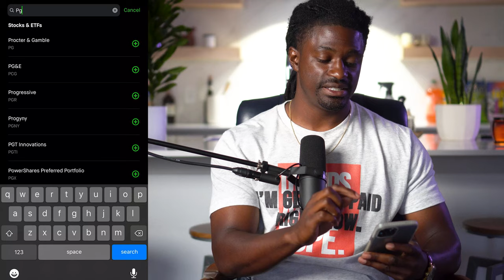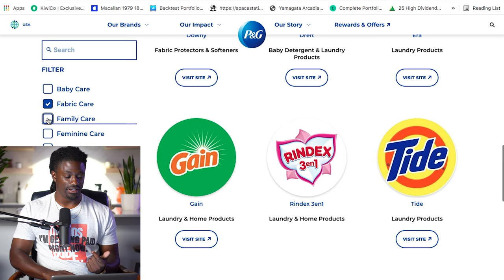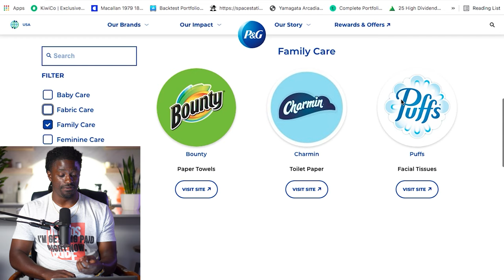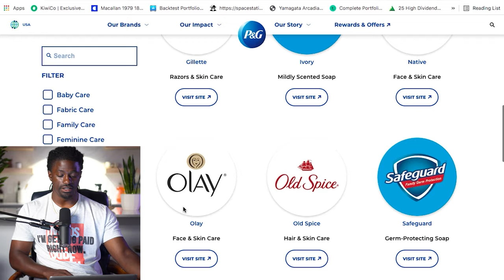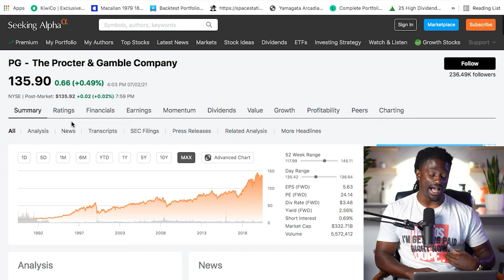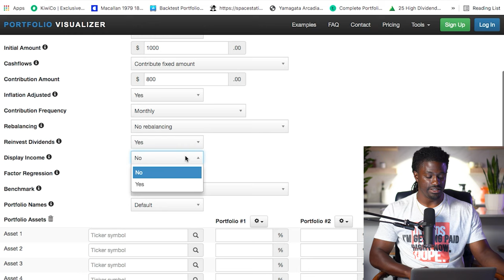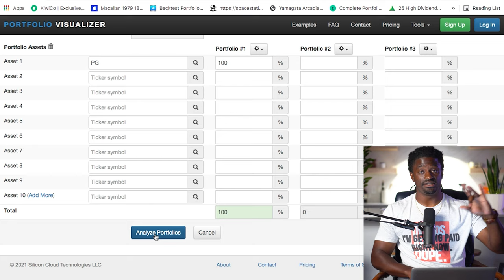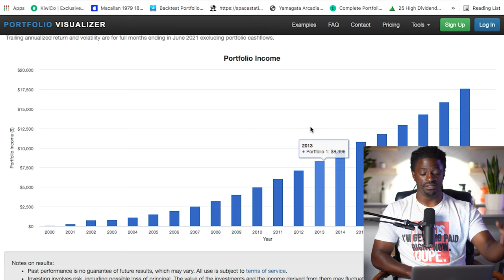This Stock COULD EXPLODE SOON - Next Home Run Stock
use code "dreamgreen" to get a 2-year plan plus 1 additional month with a huge discount.